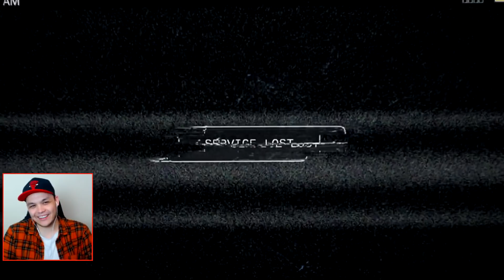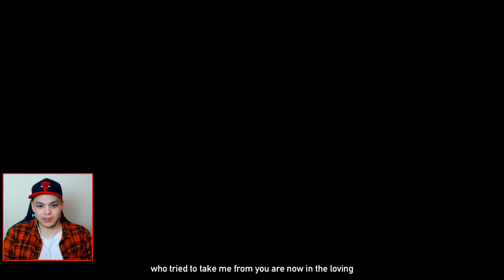ANLAT PEDER ANLAT // FAR CRY 5 Türkçe Bölüm 1